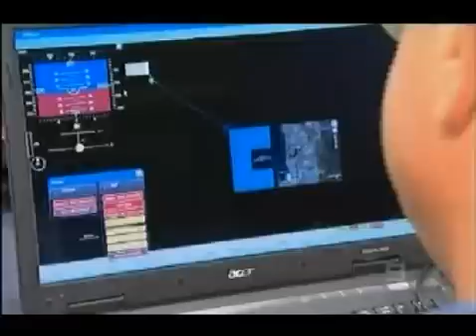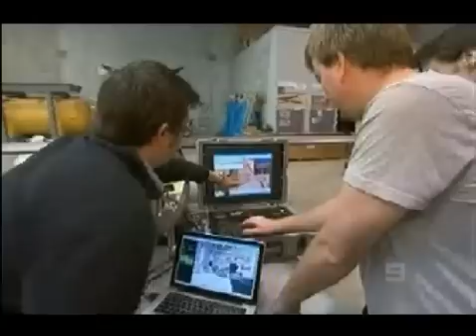ACA Visits Total Marine Technology and Cybertech (Fixed Sync)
Channel 9's weekly nightly current affairs program "A Current Affairs" visited our premises on the 27th of July 2009 for an interview regarding unmanned aerial and underwater vehicles.